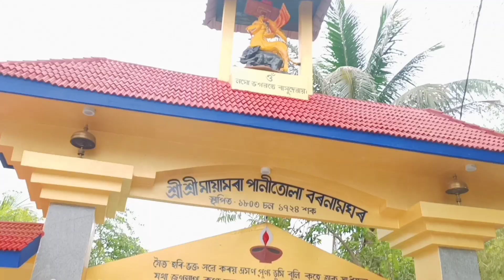পানীতলা বৰ নামঘৰ গ'লো || Assamese blog || birthday কাৰ আছিল || daily vlog